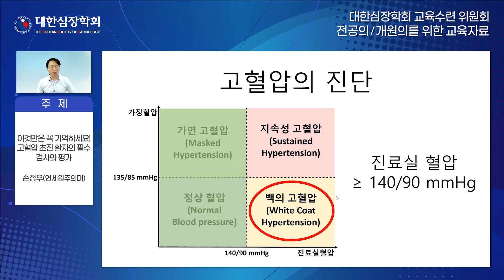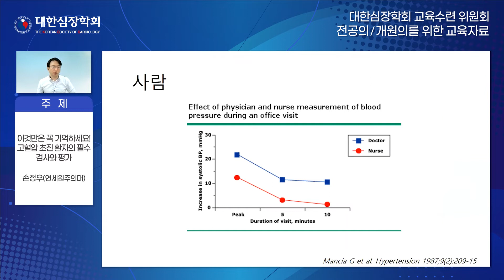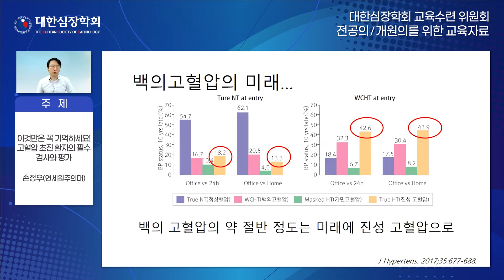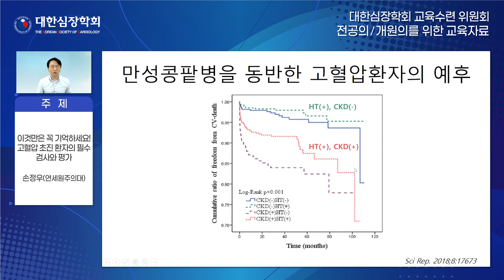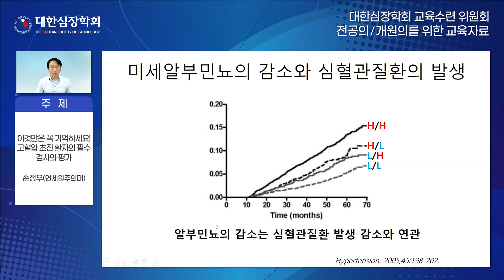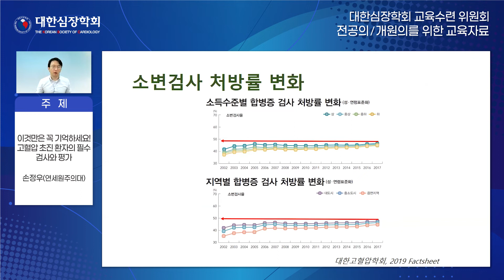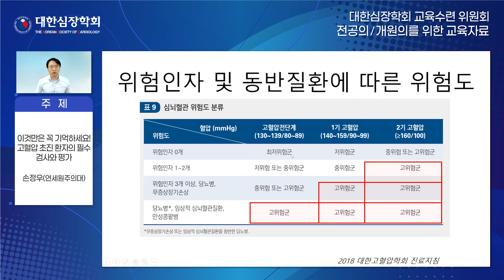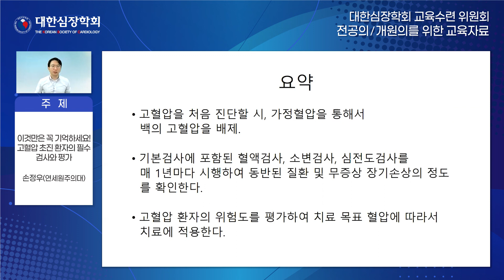이것만은 꼭 기억하세요! - 고혈압 초진 환자의 필수 검사와 평가